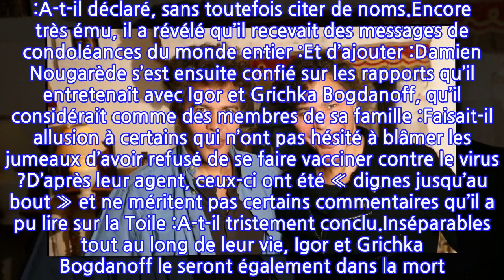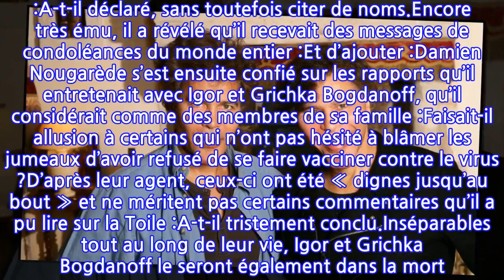Mort des frères Bogdanoff : Leur agent pousse un coup de gueule !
Les frères Bogdanoff viennent tous deux de rejoindre l’autre monde à l’âge de 72 ans, à six jours d’intervalle. Grichka Bogdanoff s’est éteint le 28 décembre 2021, tandis qu’Igor décédait le 3 janvier dernier. Ils étaient en effet nombreux, célébrités comme anonymes, à saluer la mémoire des scientifiques controversés qui ont néanmoins marqué toute une génération avec l’émission Temps X. Cependant, selon leur agent, certains hommages manquaient de chaleur et n’auraient pas eu lieu d’être.Ce jeudi 6 janvier, Damien Nougarède a accordé une interview au magazine Gala. Et le moins que l’on puisse dire, c’est que l’agent des frères Bogdanoff l’a quelque peu en travers de la gorge :A-t-il déclaré, sans toutefois citer de noms.Encore très ému, il a révélé qu’il recevait des messages de condoléances du monde entier :Et d’ajouter :Damien Nougarède s’est ensuite confié sur les rapports qu’il entretenait avec Igor et Grichka Bogdanoff, qu’il considérait comme des membres de sa famille :Faisait-il allusion à certains qui n’ont pas hésité à blâmer les jumeaux d’avoir refusé de se faire vacciner contre le virus ?D’après leur agent, ceux-ci ont été « dignes jusqu’au bout » et ne méritent pas certains commentaires qu’il a pu lire sur la Toile :A-t-il tristement conclu.Inséparables tout au long de leur vie, Igor et Grichka Bogdanoff le seront également dans la mort. Ils seront inhumés ensemble, d’après les déclarations d’Édouard de Lamaze, l’avocat de Grichka Bogdanoff. Comme l’a annoncé la famille des défunts à BFMTV, leurs funérailles auront lieu ce lundi 10 janvier à Paris à 15 heures, à l’église de la Madeleine.Un triste évènement qui devrait réunir de nombreuses personnalités et admirateurs pour accompagner Igor et Grichka dans leur dernier voyage. Vers les étoiles.